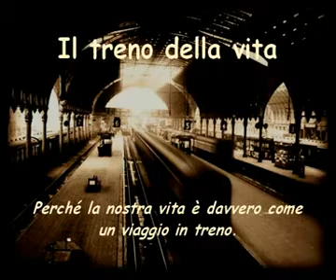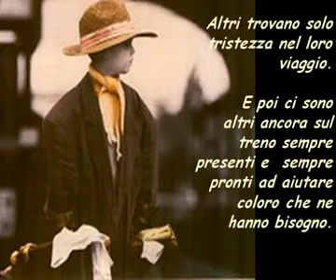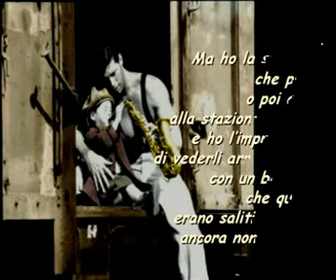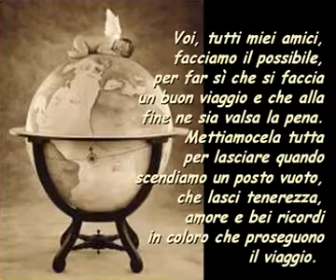IL TRENO DELLA VITA.avi